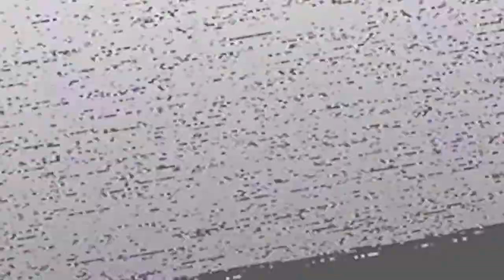DIESES SPIEL HAT FAST ALLES ❗☢️ Fallout 76 Deutsch 2022 #1306 (Reupload)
| Let's play Fallout 76 Deutsch (2022) | Steel Dawn + Wastelanders + Steel Reign DLC | PLAYLIST

Lets play / Gameplay- Video zur Fallout 76 Vollversion - einem Postapokalyptischen Endzeit MMO Rollenspiel ( RPG ) bzw. dem MMO Fallout . Um es kurz zu machen Fallout 76 Gameplay Deutsch mit dem Wastelanders DLC ,dem Steel Dawn DLC sowie dem Steel Reign . Gespielt und kommentiert von LeondaGarbo in Deutsch ( German ) im Rahmen von Let's play Leondagarbo und Leondagarbo Fallout 76 . In der Regel genieße ich das Ödland alleine, weswegen man meinen Charakter auch als Fallout 76 Solo Build German bezeichnen könnte und somit die ganze Videoreihe als Fallout 76 Solo Playthrough German.

„Stählerne Herrschaft“ ist das letzte Kapitel der Storyline um die Stählerne Bruderschaft. Zurück in Fort Atlas erreicht die Fehde zwischen Paladin Rahmani und Ritter Shin ihren Höhepunkt – die Zukunft der Bruderschaft - der brotherhood of steel fallout 76 german - scheint ungewiss. Zu allem Übel tauchen auch noch Horden von Supermutanten auf und Leute werden als vermisst gemeldet. Wer wird die Bruderschaft in diesen schwierigen Zeiten führen? Steht ihr auf der Seite der Gerechtigkeit oder auf der des Pflichtgefühls?
Wir werden im Zuge von Let's play Fallout 76 german vieles über die Bruderschaft erfahren, während wir eine ganze Reihe neuer Stählerne-Bruderschaft-Quests angehen, die mit dem Stählerne-Herrschaft-Update ins Spiel kommen und hier als Fallout 76 Gameplay german gezeigt werden.

Ich wünsche viel Spaß mit Steel Reign Fallout 76 deutsch.

Ad victoriam! Die Stählerne Bruderschaft plant ihre Rückkehr nach Appalachia in diesem Dezember, und zwar über unser Stählerne-Dämmerung-Update für Fallout 76. Die Ziele dieser Einheit der Bruderschaft - die brotherhood of steel fallout 76 german - die von Paladin Rahmani angeführt wird, sind noch unklar. Allerdings wird sie sicherlich gerne einen Bericht zur aktuellen Situation in Appalachia von euch entgegen und eure Unterstützung bei ihren Bemühungen in Anspruch nehmen. Wir werden im Zuge von Let's play Fallout 76 german vieles mehr über die Bruderschaft erfahren, während ihr eine ganze Reihe neuer Quests angeht, die mit dem Stählerne-Dämmerung-Update ins Spiel kommen und hier als Fallout 76 Gameplay german bzw. Fallout 76 let's play german gezeigt werden. Doch das ist nur der Anfang! Ihr werdet die Geschichte im kommenden Jahr noch eingehender erkunden können, mit weiteren Stählerne-Bruderschaft-Quests, die wir im Zuge künftiger Updates veröffentlichen wollen.

Ich wünsche viel Spaß mit Steel Dawn Fallout 76 German.

Wastelanders bringt eine komplett neue Hauptstory ins Spiels, einschließlich vieler Quests sowie jeder Menge menschlicher NPCs, auf die ihr treffen könnt. Das Update verpasst dem Spiel zudem ein Dialogsystem, NPC-Fraktionen, Verbündete für euer C.A.M.P., neue Events, Tagesquests, Waffen, Rüstungen, Gegner und vieles mehr. Hier - also in diesem Lets Play Fallout 76 Deutsch - bekommt ihr einen Überblick über all diese Neuerungen sowie weitere Verbesserungen und Fehlerbehebungen, die das heutige Update bringt.